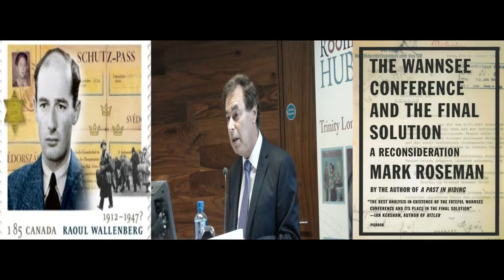Alan Shatter discusses Wallenberg and the Wannsee Conference.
12/September/2012 is the centenary of the birth of Raoul Wallenberg. In order to pay due regard to the man, and his deeds, a conference was organised in Trinity College Dublin by the embassies of Hungary, Israel and Sweden.

Alan Shatter, the Irish Minister for Justice, Equality and Defence, opened the event by paying tribute to the life and heroic efforts work of Wallenberg to save the lives of Budapest's Jewish communities. He offers powerful insights into how The Shoah should be portrayed and recalled, while roundly condemning those who would deny it ever happened.

He counseled the audience against neglecting the moral dimensions of all actions. He cautioned against believing that cultural sophistication is any safeguard against a descent barbarism by reminding the audience that the Nazis listened to Schubert in the evening before killing Jewish men, women and children the following morning.

In a very personal and poignant moment, Alan Shatter shared with the audience how his family had been impacted by the Holocaust. He related how his grandfather had been murdered by the Nazis, a small piece of history most Irish would have been unaware of.